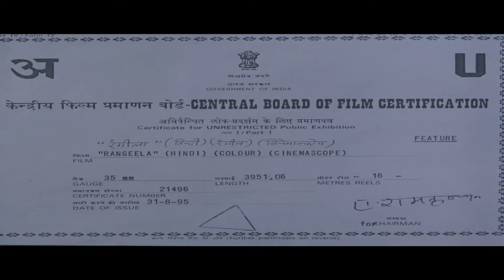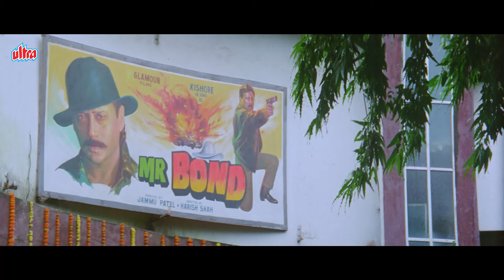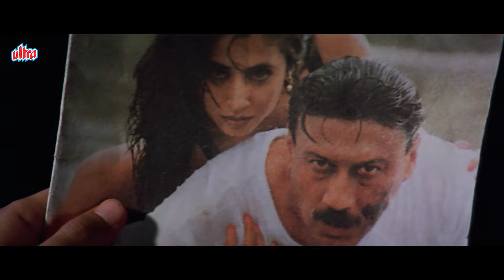रंगीला - Rangeela Hindi Full Movie - Amir Khan - Urmila Matondkar - Jackie Shroff- Blockbuster Film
Rangeela Hindi Full Movie

Experience the magic of love, dreams, and ambition with "Rangeela." Directed by Ram Gopal Varma, this iconic film showcases the journey of Mili, played by Urmila Matondkar, a young girl from the slums who aspires to become an actress. With Aamir Khan and Jackie Shroff delivering stellar performances, captivating music, and vibrant visuals, "Rangeela" is a timeless classic that celebrates the spirit of passion and self-discovery.

Movie: Rangeela (1995)
Director: Ram Gopal Varma
Cast:
    Aamir Khan as Munna
    Urmila Matondkar as Mili Joshi
    Jackie Shroff as Raj Kamal
    Gulshan Grover as Steven Kapoor
    Avtar Gill as P.C.
    Reema Lagoo as Mrs. Joshi (Mili's mother)
    Achyut Potdar as Mr. Joshi (Mili's father)
    Rajesh Joshi as Pakya
    Neeraj Vora as Drunk party guest (bluffer)
    Rajeev Mehta as Restaurant Steward
    Nitin Chandrakant Desai
    Ram Mohan as Make-Up Dada
    Shammi as Gulbadan's mother
    Tarun as Tough guy at the shooting
    Suman as Motilal
    Himanshu
    Aditya Narayan as child singing
    Saroj Khan as herself (choreographer)
    Remo D'Souza as a background dancer in title song
    Shefali Shah as Heroine Gulbadan (special appearance)
    Madhur Bhandarkar in a special appearance